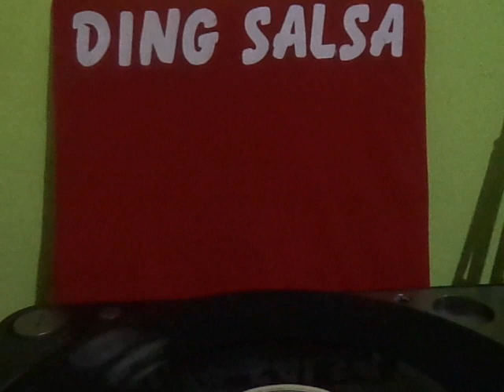El Gran Toto - Hasta el cojo lo baila, Discos Ramirez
DingSalsa...
Saludos mi gente seguimos con lo mejor de nuestra música PERUANA, a gozar!